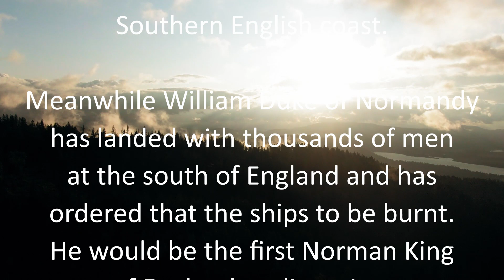1066 by Darmin De'flern (live performance). Film score, symphonic, instrumental, easy listening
1066 By Darmin De'flern
Performed live and recorded on  Roland VA7
Sampled onto MPC LIve 2 for .wav conversion.
Video editing and title by Darmin De'flern

1066 was a semi finalist in the UK Songwriting Contest 2008
1066 also charted as number 1 in the all formats chart Cardiff
1066 also charted as 86 in the UK instrumental charts competing against professionals like Vanessa May who was number 36 in the same chart at that time.

1066 is one of four film score / orchestral type instrumental tracks from the same album (Excalibur) .   All four tracks will be released on YouTube in the near future.